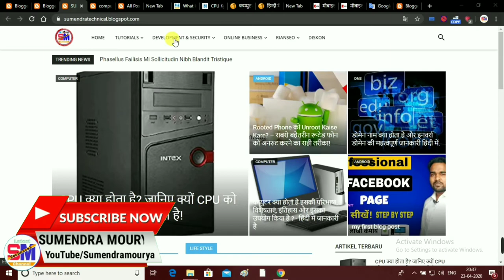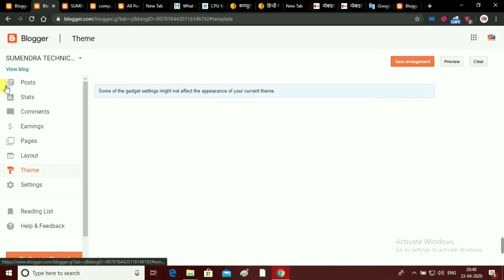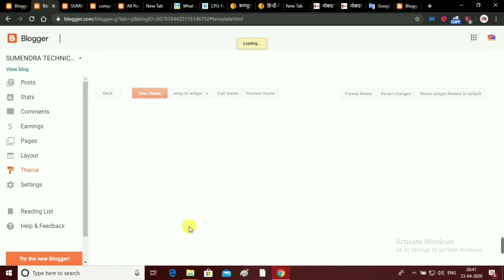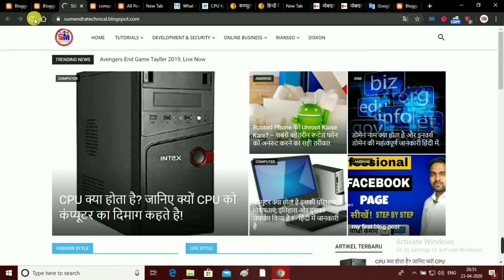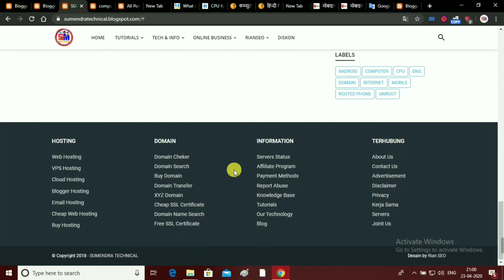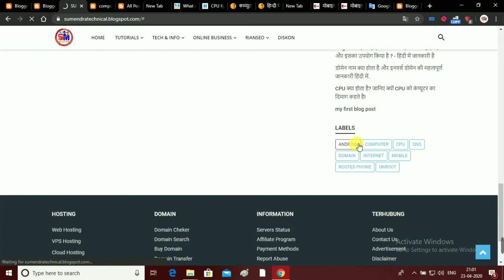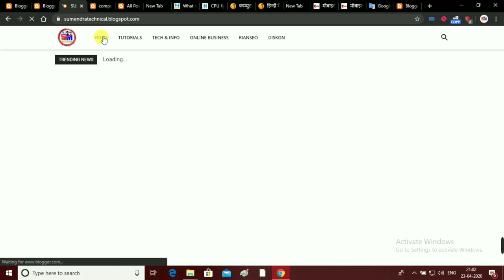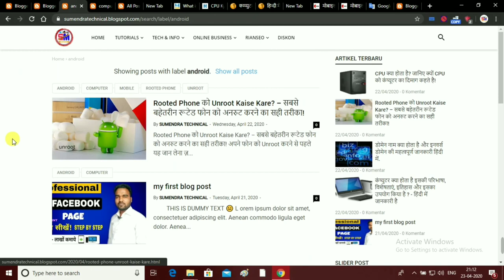Customize Blogger Template | Edit Blogger Template Menu/Drop Down Menu/Add Menu - Sumendra Mourya